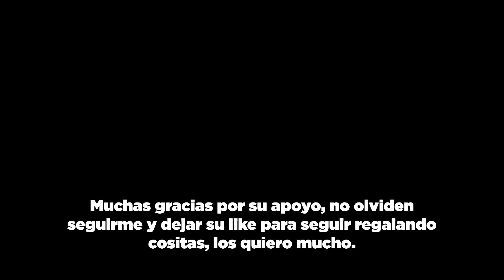EL NUEVO PACK DE VOCES EXCLUSIVO EN FREE FIRE 😱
En este video nos haremos pasar por Adán y asi sorprender a los jugadores y haciéndolos reír con humor. (Adan FF / El Adan y Cejas Gaming).

¡SIGANME PARA MAS VIDEOS!

- El contenido en este canal tiene fin humorístico y de entretenimiento. Cualquier burla o comentario sarcástico está destinado a entretener a la audiencia.
- Todo comentario u opinión expresado aquí no tiene la finalidad de ser ofensivo y está justificado por el derecho humano a la libertad de expresión.